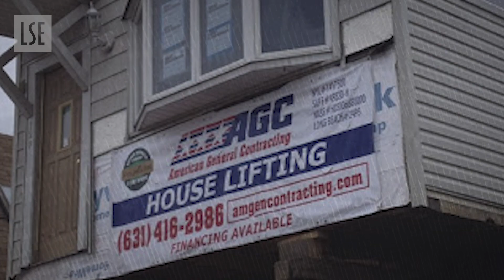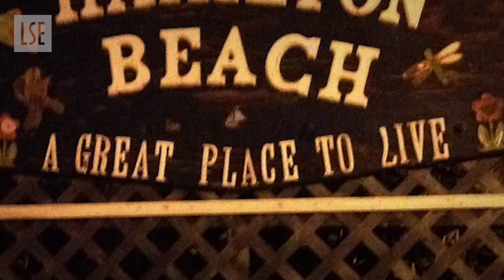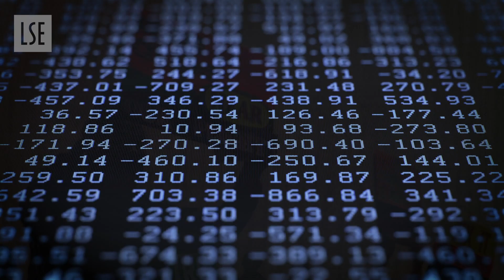Climate change and rising insurance premiums: New York City after Hurricane Sandy | LSE Research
Climate change is making the planet we inhabit a more dangerous place to live. After several devastating hurricane seasons in recent years, it has become easier, and more frightening, to comprehend what a world of increasingly extreme weather might mean for us.

But when policymakers, officials and experts aim to map and quantify the "value at risk" from these threats, what does this mean in practice for the residents of the affected communities?

Dr Rebecca Elliott from LSE Department of Sociology examines how the people of New York City responded to a new "flood insurance rate map" in the wake of Hurricane Sandy in 2012.